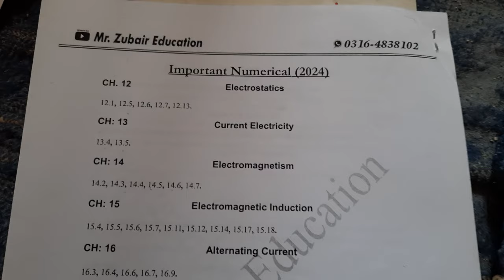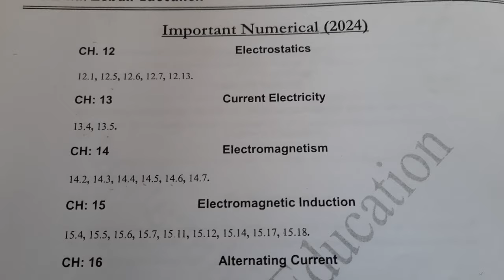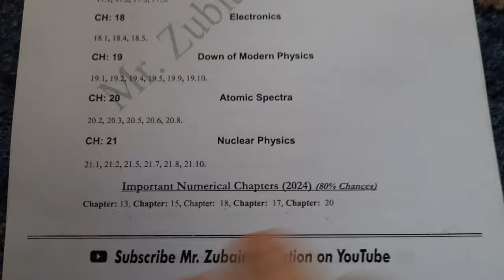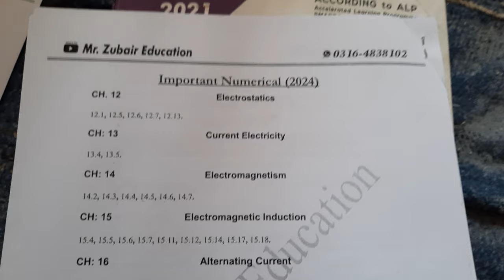12th Physics Important Numerical 2024 - 2nd Year Physics Important Numerical 2024 - All Punjab Board